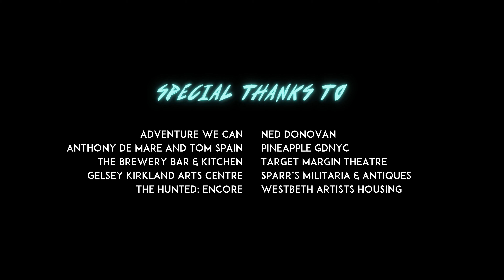The Hunted: NYCSS | Chapter 6: BLESSED | S1E6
Gabriel reveals his big plan and it doesn’t look good for Phil. The slayers enlist the help of the most powerful witch in the city.

Cast:
Kaitlyn Farley
Sophie Moshofsky
Jared Kirby
Tony Mita
Vincent Lane
Danielle Joy
RG
Hunter C. Smith
TL Thompson
Cleo Gray
Ricky Herrera
Vanessa Wendt
Colin Buckingham
J. Robert Coppola

Director: Crystal Arnette
Writer: Bob Chapin
DP: Nikhil Kamkolkar
Fight Choreography: Jared Kirby & New York Combat for Screen and Stage